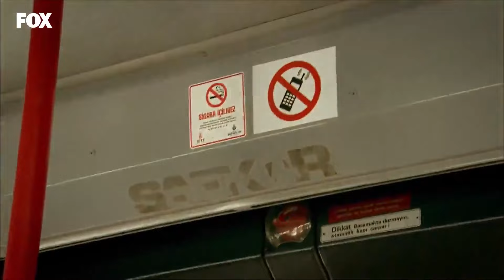Mantığımı Değil Kalbimi Dinledim - Lale Devri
Toprak ve Çınar boşanmadı. BU DUDAKLARA
VEDA EDEMEM

KÜNYE
YAPIM: AVŞAR FİLM
YAPIMCI: ŞÜKRÜ AVŞAR
YÖNETMEN: YASİN USLU
SENARYO: SEMA ERGENEKON & EYLEM CANPOLAT
TÜR: DRAM